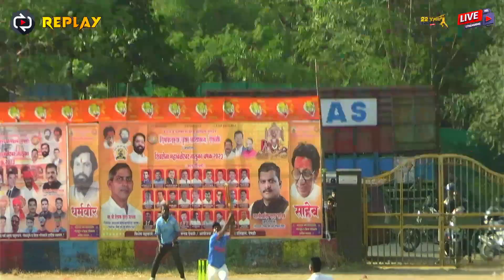6 ball 10 run, JAMBHLI + AASREWADI vs CHAVHANWADI + MARATHWADI